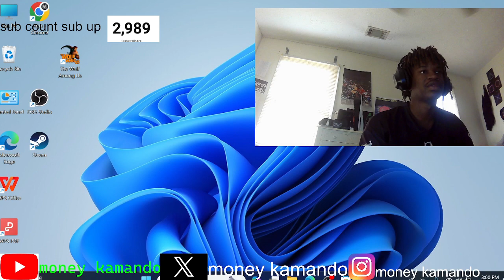wolf amoung us ep 1 finale